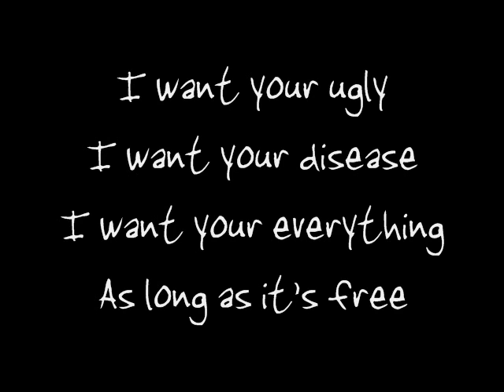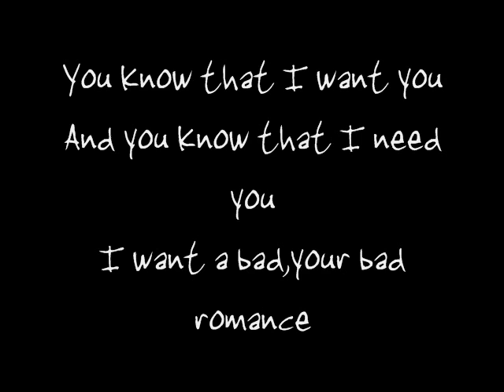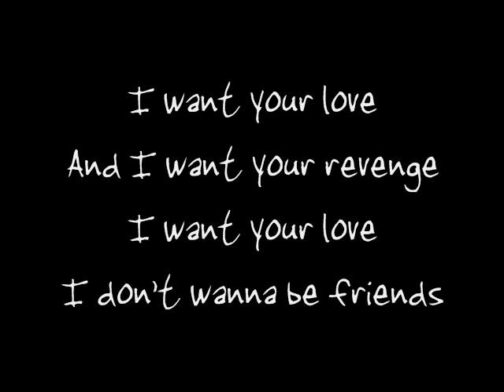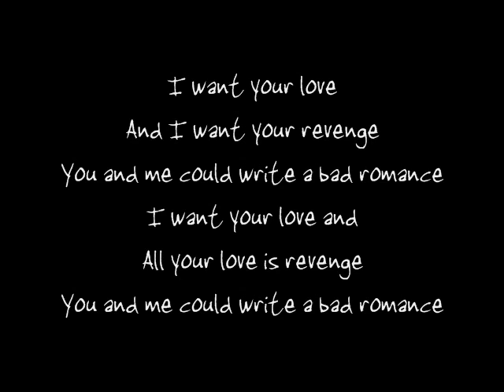Lady Gaga - Bad Romance Lyrics